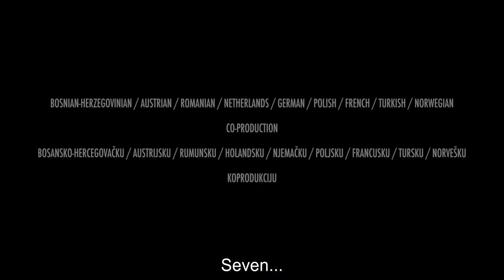Quo Vadis, Aida? Trailer